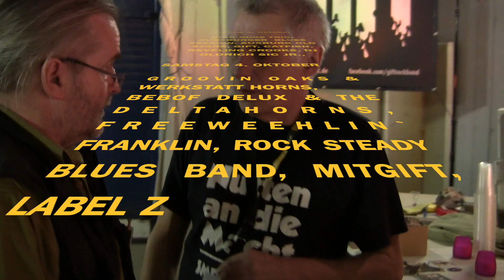Sub Kultur Festival 30 Jahre KUKI e V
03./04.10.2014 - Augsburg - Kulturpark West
mit Star Bugs Trio, Augsburger Blues Session, Auxburg Old Stars & special Guest Gift,
Catfish, Revelling Crooks, Prague Electric Party, Groovin` Oaks & Werkstatt Horns, Bebof Delux & The Delta Horns, MitGift, Label Z, Freewheelin` Franklin, Rock Steady Blues Band
directed by Roland Kopper - tuffsound-mobile.de
Besten Dank auch an Reinhold Geller & Sergei Voilenko für die Unterstützung an den Kameras!!